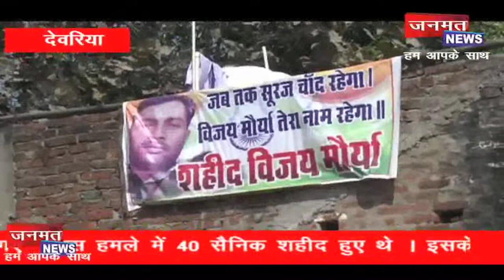आखिरकार शहीदों के परिजनों को मिला “सुकून”….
भारत ने पकिस्तान में स्थित आतंकवादी संगठनों को निश्तोनाबूत कर दिया है. देश की इतनी बड़ी कार्यवाही से जहाँ एक तरफ पाकिस्तान में हाहाकार मच गया वहीँ इस कार्यवाहीं से हाल ही में हुएं पुलवामा हमले में शहीदों के परिजनों को काफी सुकून मिला है. वहीँ देर रात भारतीय वायु सेना ने पाकिस्तान में आतंकी ठिकानों पर बड़ी कार्यवाही की जिसको लेकर पूरे देश मे खुशी की लहर दौड़ गयी है।